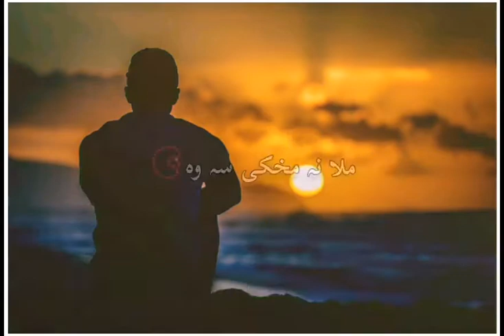🔥poshto poetry🔥 poshto new status🔥mental__typist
Pashto sad song whatsapp download

Pashto sad status

Pashto status

Pashto sad status download

Page Navigation